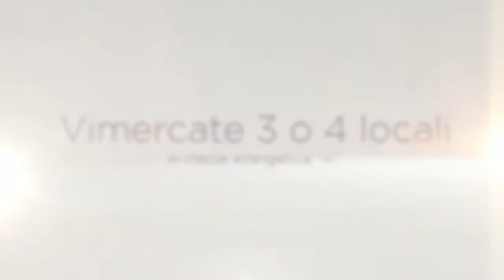Appartamenti nuovi in classe A in vendita in Lombardia Milano Vimercate La Casa Agency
VIMERCATE Vendita 4 o 5 locali con giardino e/o taverna, terrazzi e mansarde in classe'A' Via Pellegatta 12
In vendita Case Ville Attici in Milano, Brianza e Liguria - Immobiliare Milano e Brianza Srl - T (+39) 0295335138 o T (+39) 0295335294 - Visita i nostri websites e e - Invia e-mail per informazioni e/o appuntamenti all'indirizzo